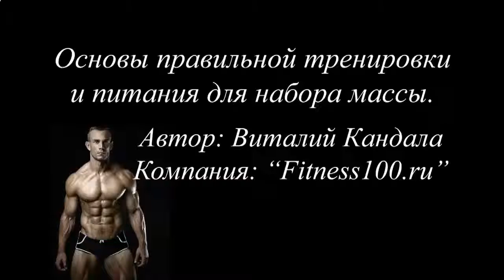БЫСТРО НАКАЧАТЬ ПРЕСС ДЕВУШКЕ